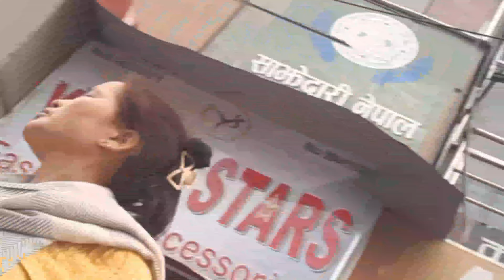NARANTHAN TEMPLE MAH DARSAN GARNA JADA || SHUTTING GARYA KO PO DHEKHEYO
afaily manage garyara hernus hola 🙏
Bie aru kai vandhenna .
 lover vanda ni hater dharai hunni vaya ko karan kai vandhenna .
   biee last videos of this month .